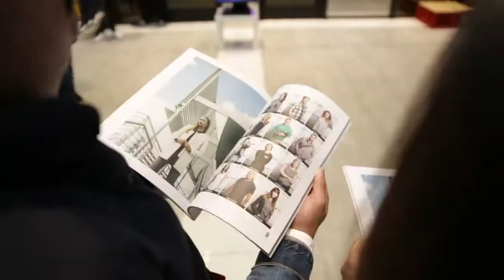CONTENT MAGAZINE PICK-UP PARTY & FASHION SHOW | HAIR BY UMBRELLA SALON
FEATURING IMAGE CHALLENGE '15

Models: Ian Innes // Alexia Balistreri // Danielle Samuel // Sydney Wojcik // Megan Simrell // Diana Martin // Eryn Masucei // Paige Zollars // Jane Collins // Emilee Bickert // Eva Collins // Carly Giainto

Hair: Nathan Nguyen (Key) | Umbrella Salon Team
Footage: David Ho